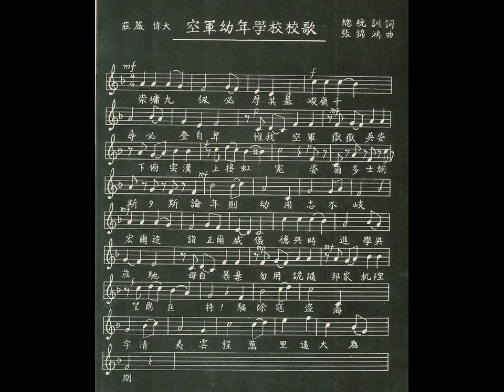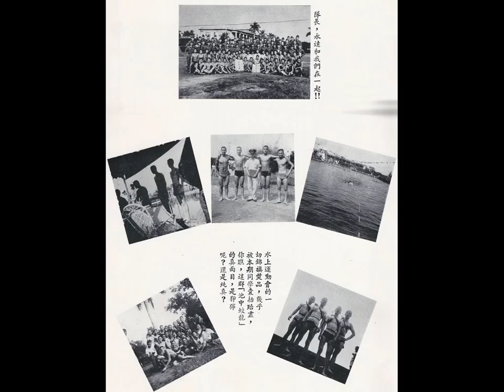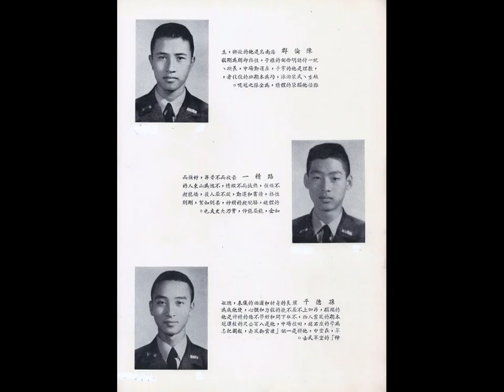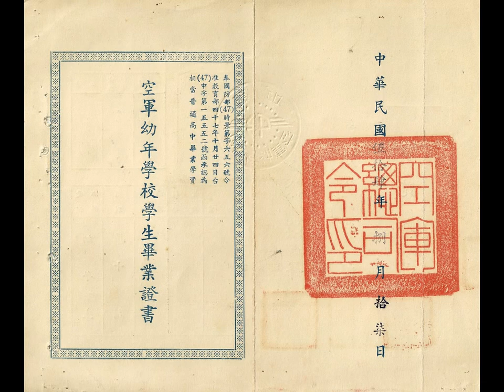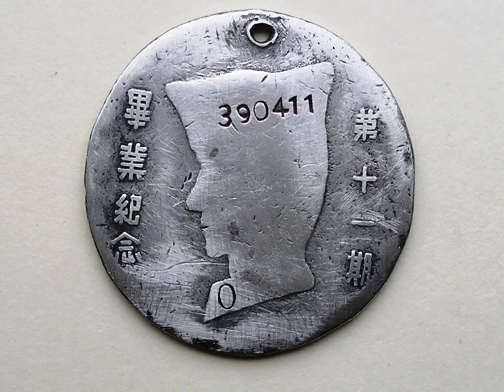空軍幼年學校第11期畢業紀念冊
空軍幼年學校第11期畢業紀念冊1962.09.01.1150同學在東港入校 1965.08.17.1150同學在東港畢業